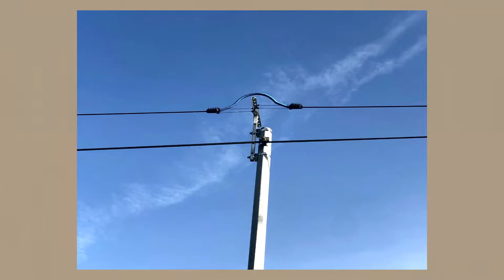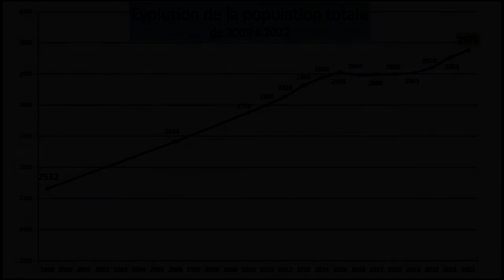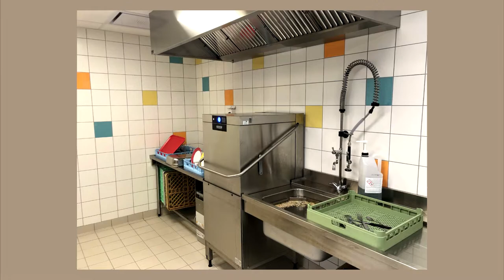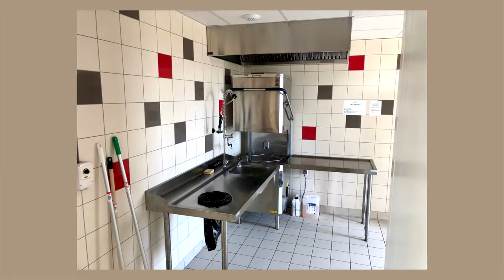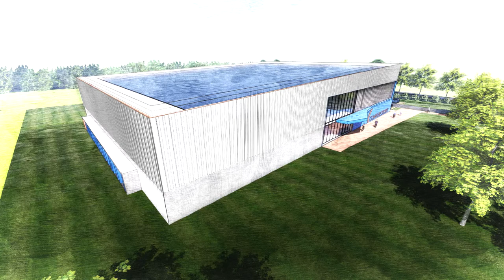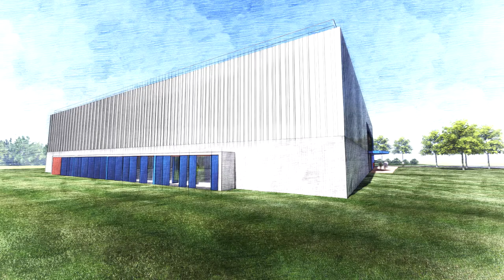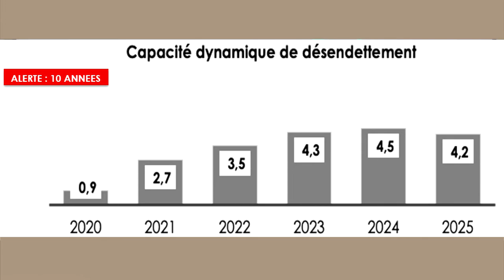Voeux du Maire 2022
Présentation des voeux 2022